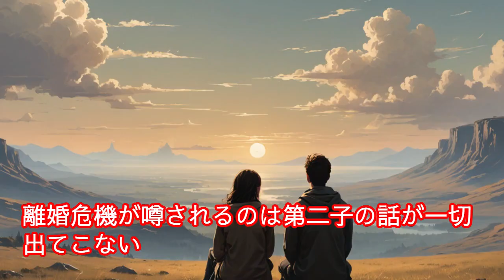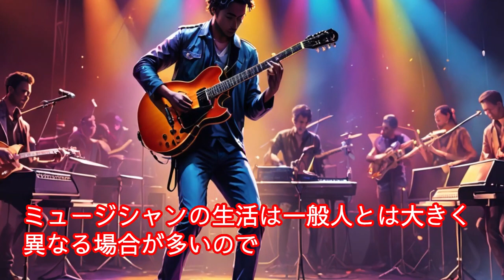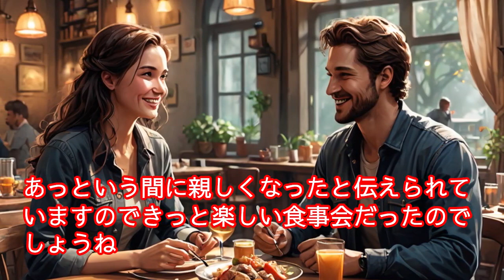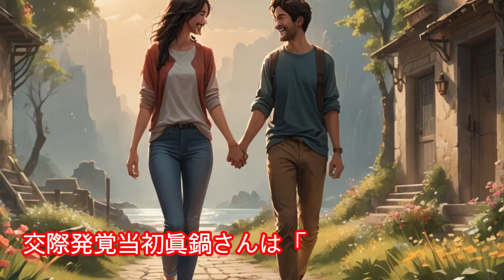眞鍋かをり＆吉井和哉、離婚の噂を超えた夫婦の絆。真実の愛の物語